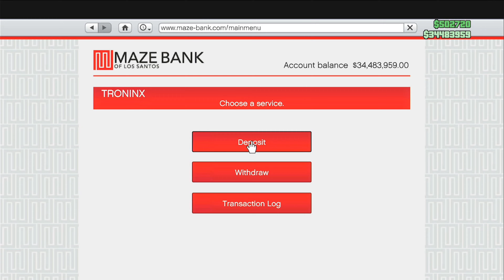GTA ONLINE FULL ACID LAB SELL!